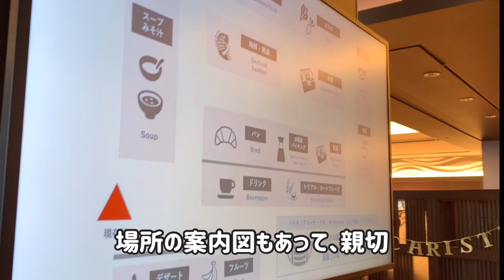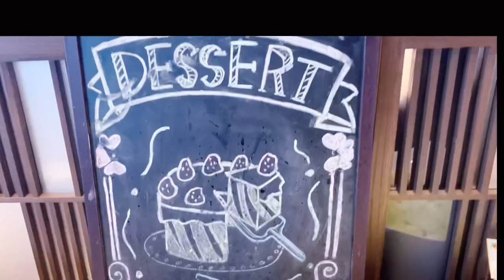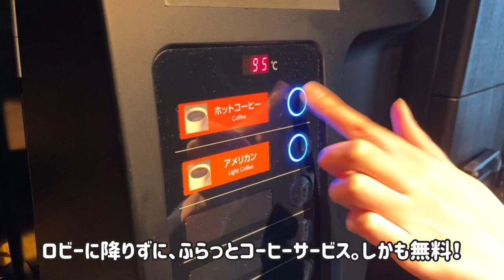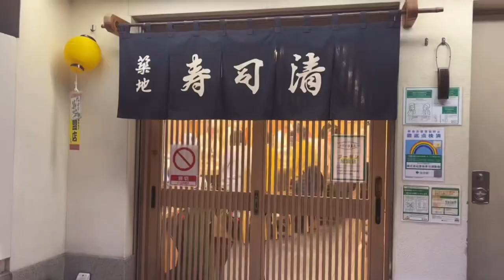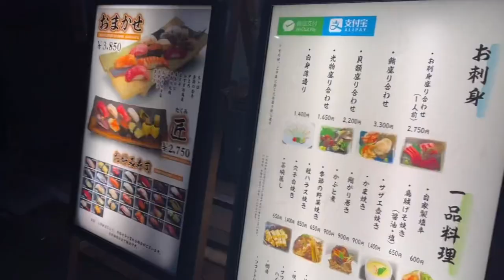ラビスタ東京ベイの朝食ブッフェが贅沢すぎる！築地市場でランチもしたよ（後編）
会社帰りにラビスタ東京ベイに宿泊！豪華な朝食ブッフェを紹介する後編です。
チェックアウト後は、築地市場グルメを満喫！

●築地市場